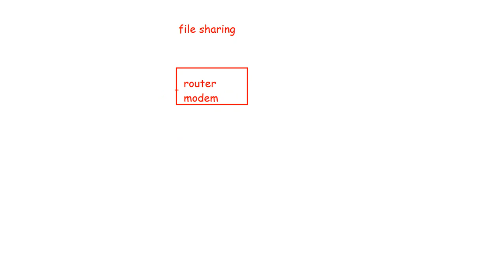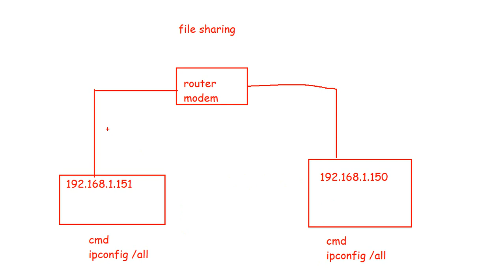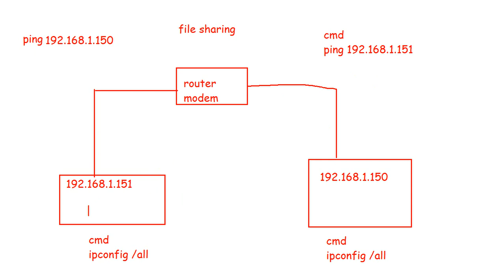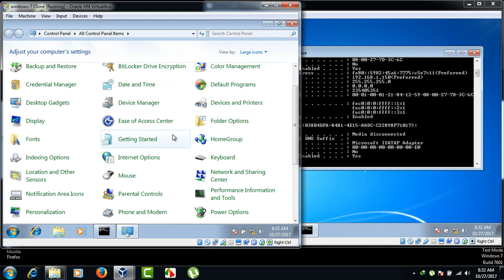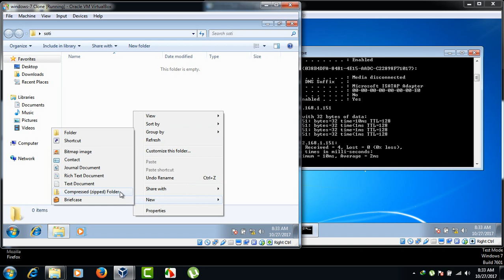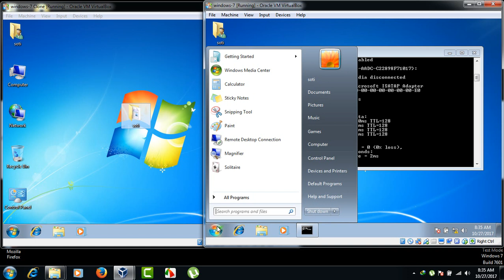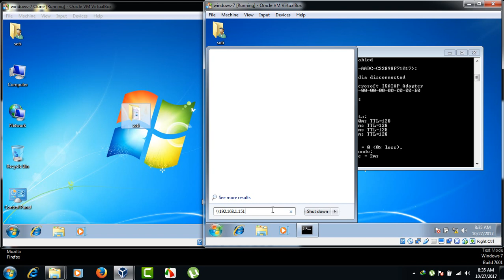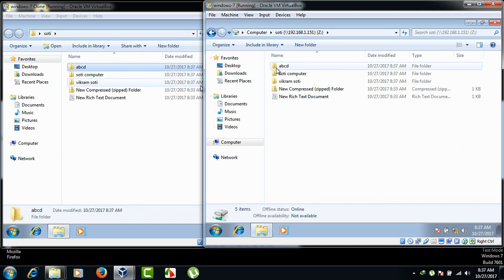13 how to share file in local network